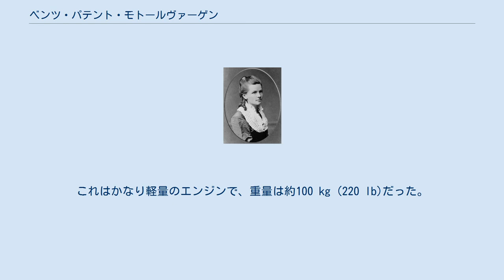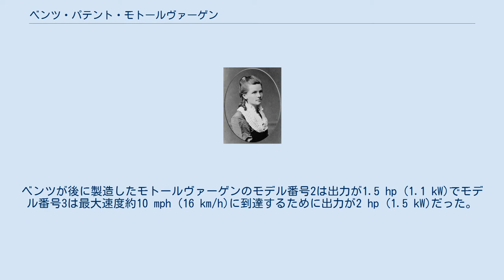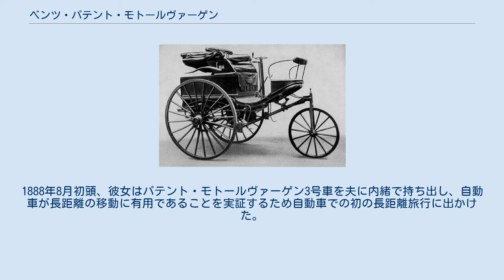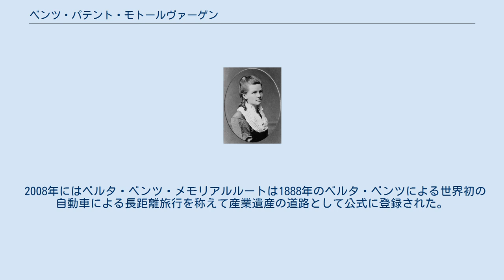ベンツ・パテント・モトールヴァーゲン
カール・ベンツ
ベルタ・ベンツ
ベンツ・パテント・モトールヴァーゲン (または自動車)は、1886年に製造され、内燃機関で走行するように設計された世界初の自動車として幅広く認識される。
オリジナルの製作に要した費用は1885年で$1,000であった（2015年の貨幣価値で$26,337に相当）。
 車両はカール・ベンツが1886年1月29日に出願したドイツの特許37435号を取得した。
公式資料によると、これは出願の日付で、この発明に対する特許が成立したのは同年11月とされる。
 ベンツは1886年7月3日にマンハイムのRingstrasse（Ringstraße）で公式に彼の発明を公開した。
 1886年から1893年にかけて約25台のベンツ・パテント・モトールヴァーゲンが製造された。
 ベンツの妻のベルタ・ベンツは開発工程の資金調達を行い、近代的な法律の下では特許を保持できたが結婚した女性である彼女は特許を取得しようとしなかった。
 日本ではトヨタ博物館がレプリカを所蔵している。
 1885年のベンツ・パテント・モトールヴァーゲンの実動する複製 定置式エンジンと、それらの部品の設計・製造で業績を上げつつあったベンツは、1873年にガソリン動力の2ストロークピストンエンジンの開発に成功し、その後自動車の開発に着目した。
 ベンツのパテント・モトールヴァーゲンは後車軸上部にエンジンを備えた後輪駆動の三輪自動車であった。
車両は多くの新機軸が盛り込まれていた。
鋼管と木製の板で構成された。
鋼鉄製のスポーク車輪とソリッドゴムタイヤはベンツ独自の設計だった。
操舵機構はラック・アンド・ピニオン式で、前輪にはばねは備えられなかった。
車軸懸架と両側のローラーチェーンの後部にはばねが使用されていた。
単純なベルト式の1速式変速機が開放式の円盤と駆動円盤の間にあった。
 パテント・モトールヴァーゲン ベンツ Nr. 2 最初のモトールヴァーゲンはtremblerコイル式点火器を備えたベンツ954 cc 単気筒 4ストロークエンジンを使用した。
この新しいエンジンはパテント・モトールヴァーゲン搭載時、250 rpmの回転時に出力が 2⁄3馬力 (0.50 kW)で後にマンハイム大学が調べたところ400 rpm回転時に.9 hp (0.67 kW)を出力した。
これはかなり軽量のエンジンで、重量は約100 kg (220 lb)だった。
クランクケースと滴下式注油装置はむき出しだったもののプッシュロッドで排気用ポペットバルブを動かすなど、近代的な機構だった。
大きな水平のはずみ車によって単気筒エンジンの出力を安定させた。
蒸発式気化器は出力とエンジンの回転数を制御するためにスリーブバルブによって制御された。
 最初のモトールヴァーゲンはキャブレターが組み込まれておらず、シリンダーに送る燃料は束ねた繊維を伝う毛細管現象を利用して蒸発させて供給した。
ベンツが後に製造したモトールヴァーゲンのモデル番号2は出力が1.5 hp (1.1 kW)でモデル番号3は最大速度約10 mph (16 km/h)に到達するために出力が2 hp (1.5 kW)だった。
車体は1887年に木製スポークホイールや燃料タンクや手動式後輪踏面ブレーキの採用で強化された。
 ベルタ・ベンツ (1849–1944) ベルタ・ベンツによって最初に自動車で長距離（96 km または60マイル以上）旅行した時に使用されたパテント・モトールヴァーゲン3号車 カールと結婚したベルタ・ベンツは、パテント・モトールヴァーゲンを社会に広めようと類い稀な行動をとった。
1888年8月初頭、彼女はパテント・モトールヴァーゲン3号車を夫に内緒で持ち出し、自動車が長距離の移動に有用であることを実証するため自動車での初の長距離旅行に出かけた。
正装したベルタは15歳のオイゲンと14歳のリヒャルトの二人の息子を連れてマンハイムから（歴史上初の給油所となる薬局での燃料補給のために）ハイデルベルクとヴィースロッホを経由し、彼女の実家のプフォルツハイムまで旅行した。
 運転手と同様にベルタは運転時において整備士の役割も担い、気化器を彼女の帽子のピンで掃除したりガーターを電線の絶縁に使用したりした。
彼女はヴィースロッホの薬局で給油し、ブレーキが磨り減ったため靴屋に革をブレーキブロックに釘付けしてもらい、後にこれはブレーキライニン...